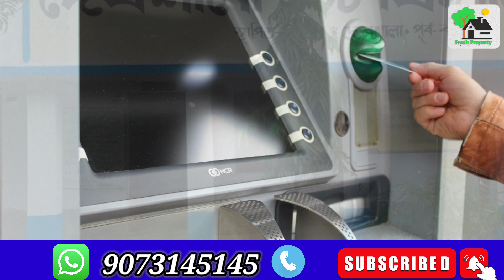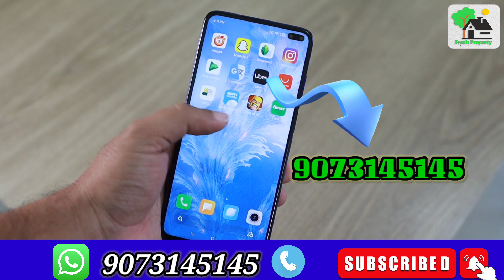Fp - 101 | Low price Agriculture and project land sale in bardhaman | Fresh proerty | 9073 145 145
Please Fill This form-